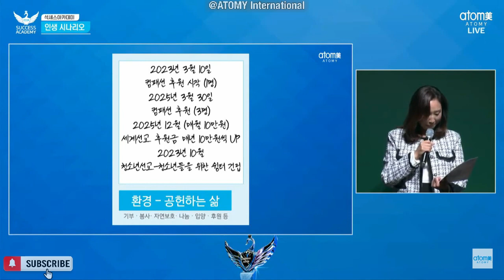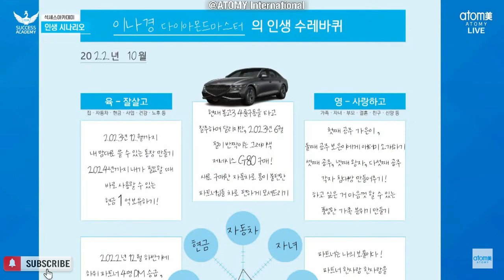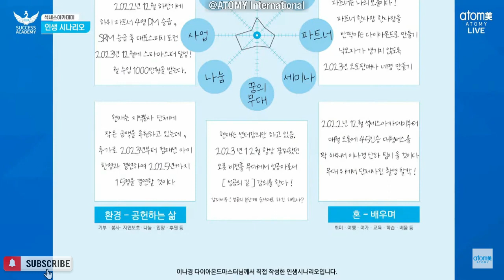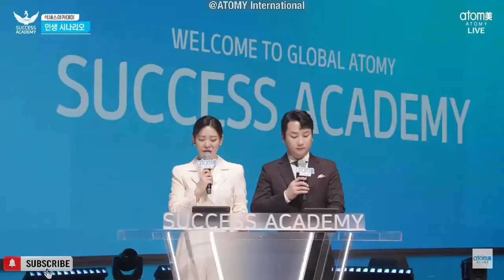My Life Scenario @Korea Success Academy 14th October 2022